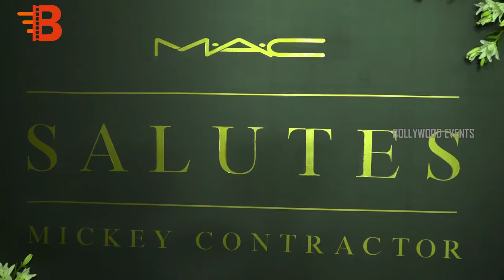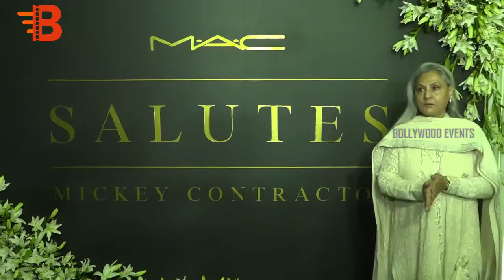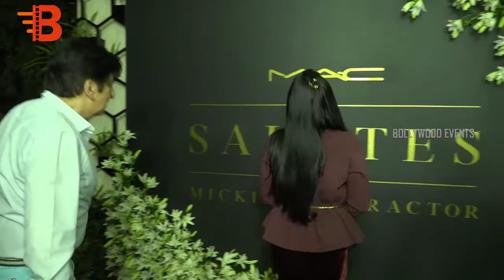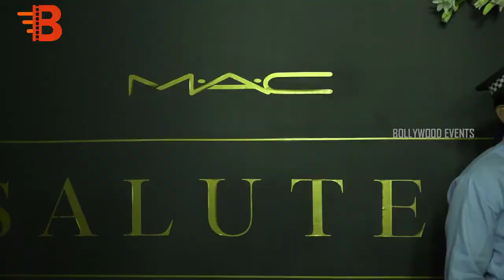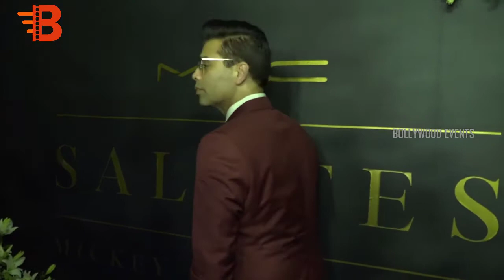Bollywood Celebs Attend 12 Years Celebration of Mickey Contractor | Bollywood Events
Mickey Contractor is one of the top make-up artists in the film industry and he recently celebrated his 12 years with MAC with a lavish party. Mickey has been associated with MAC ever since the brand set its foot in India and as many know, the combination of the most renowned make-up brand in the world along with the most trusted name in make-up industry in India, did wonders for both.

Mickey has been behind some of the best looks we have seen in the movies, magazines and red carpets. To celebrate 12 years of the brand, celebrities like Aishwarya Rai Bachchan, Sonali Bendre, Madhuri Dixit, Dia Mirza, Sushmita Sen, Manish Malhotra, Karan Johar, and many others turned up at the event and posed for some striking pictures.